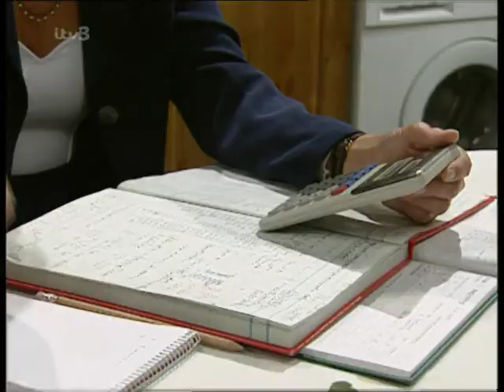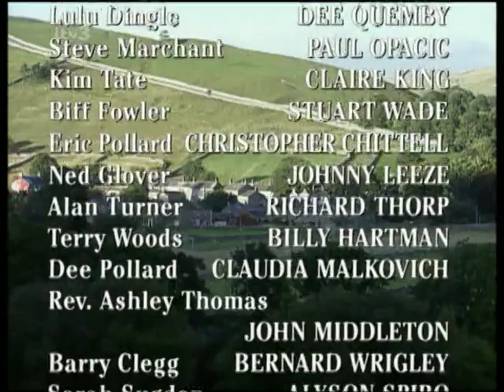Emmerdale 10th September 1997